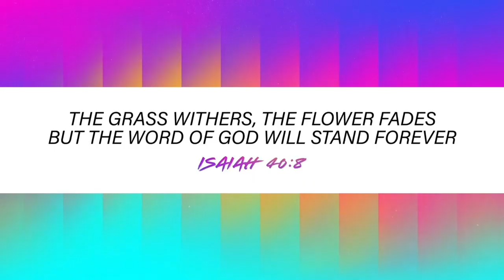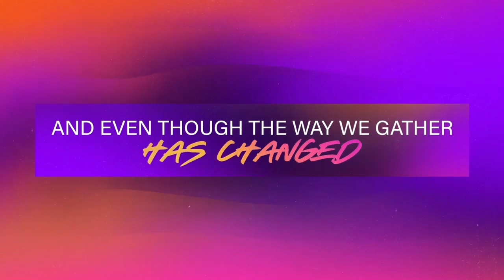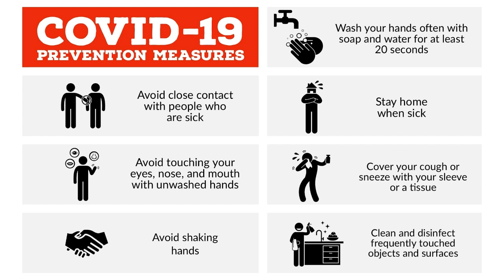Sunday Worship (3.12.23)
Shiloh20230312 Online Worship
Mat 13:24-30
Do Not Disturb
Rev. Brian K Shobe, Pastor